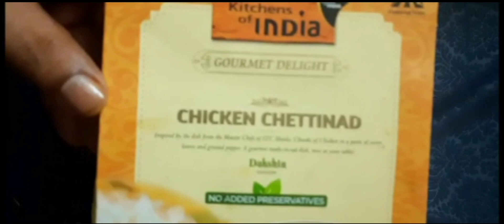Chettinad chicken curry